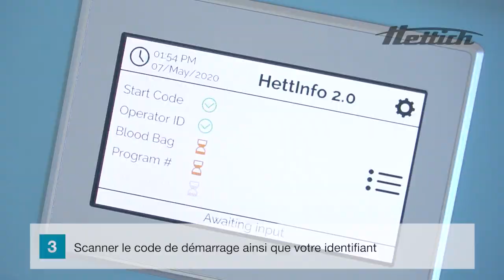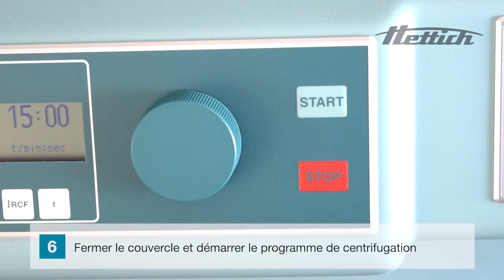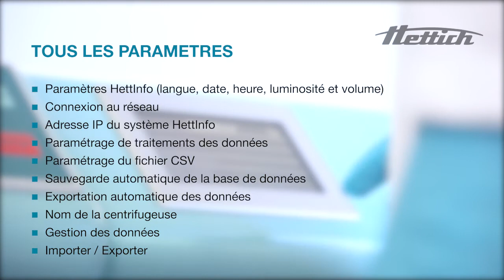HETTICH | HettInfo II - système de documentation pour les banques de sang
HettInfo II documente les étapes importantes du travail avant et pendant la centrifugation - ce qui garantit la transparence et la traçabilité des processus.
Optimisez votre routine de documentation au laboratoire avec HettInfo II.